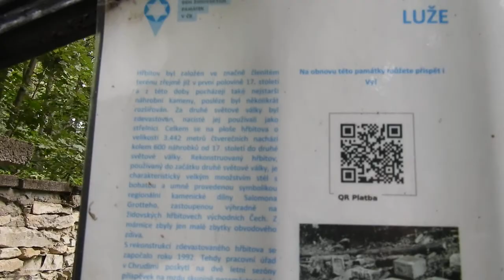Židovský hřbitov v Luži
Luže - 27. ledna si připomínáme „Den památky obětí holokaustu a předcházení zločinům proti lidskosti“. Připomeňme si tento významný den, zapsaný v kalendáři od roku 2000, návštěvou židovského hřbitova a synagogy v obci Luže v chrudimském okrese.

Holokaust - šoa  je v původním významu systematické pronásledování a vyvražďování Židů za II. světové války. Datum 27. ledna bylo vybráno záměrně, jelikož 27. ledna 1945 byl Rudou armádou osvobozen nacistický koncentrační a vyhlazovací tábor Auschwitz - Berkenau, čili Osvětim - Březinka. Připomíná utrpení šesti milionů židovských obětí holokaustu a také tisíců Romů, homosexuálů a dalších nevinných lidí za druhé světové války. Němou připomínkou těchto tragických událostí je synagoga a židovský hřbitov v Luži.

Synagoga v Luži byla postavena v roce 1780 jako náhrada za starší svatostánek z roku 1612 uprostřed židovského ghetta. Štítové průčelí je postaveno ve stylu klasicismu, zbytek a zejména její interiér je spíše ve stylu pozdního baroka. Byla dvakrát přestavěna. Poslední stavební úpravy proběhly ve 30. letech 20. století. Bohoslužby zde byly vykonávány do druhé světové války, poté byla využívána jako sušárna. V roce 1998 byla navrácena Židovské náboženské obci a prošla rekonstrukcí. Od té doby slouží kulturním účelům. Dochoval se původní inventář a vnitřní výmalba. Tóra z roku 1890 byla v šedesátých letech minulého století prodána do Londýna, poté byla převezena do Pensylvánie v USA, kde je dosud používána.

Židovský hřbitov v Luži byl založen již v první polovině 17. století v blízkosti někdejšího popraviště, asi kilometr od okraje města. Tato nedůstojná místa za městem bývala pro židovské hřbitovy typická. Dochovaly se zbytky obvodových zdí márnice a přes 600 náhrobků. Za nejcennější jsou považovány barokní a klasicistní náhrobky, hlavně ty s asymetrickými stélami zvanými beraní rohy. Jazykům použitým na náhrobcích dominuje hebrejština, kterou doplňuje němčina a čeština.

„Den památky obětí holocaustu“ je v posledních letech vnímán v širším kontextu. Nejen jako vzpomínka na židovské oběti holokaustu, ale na oběti všech etnických, náboženských a politických skupin a všech nevinných lidí během válek. Nejnověji byl rozšířen na „Den předcházení zločinům proti lidskosti“. V dnešní „tekuté“ době platí více než dříve slova klasika: „Kdo se nepoučil z minulosti, je nucen ji prožít znovu“.

vh